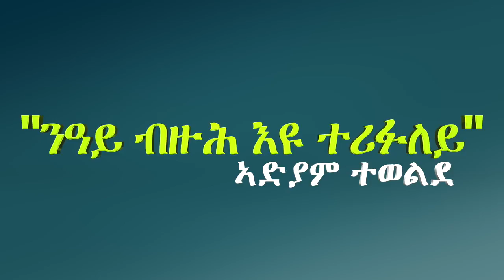"ንዓይ ብዙሕ እዩ ተሪፉለይ" ኣድያም ተወልደ